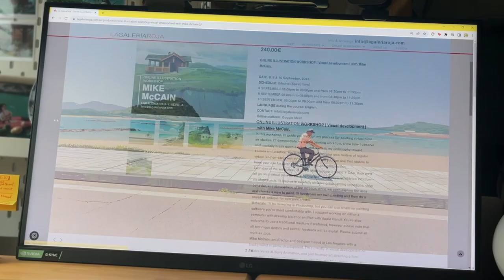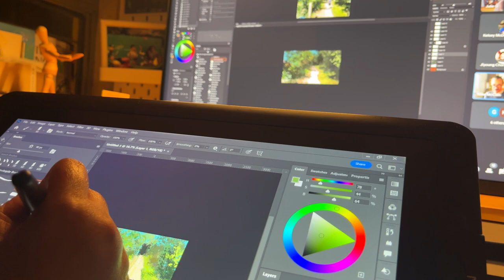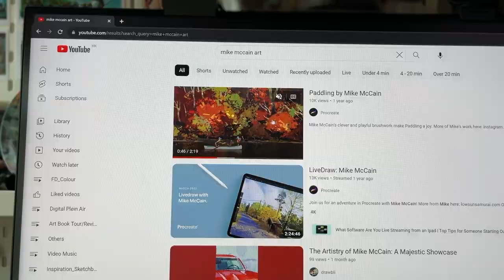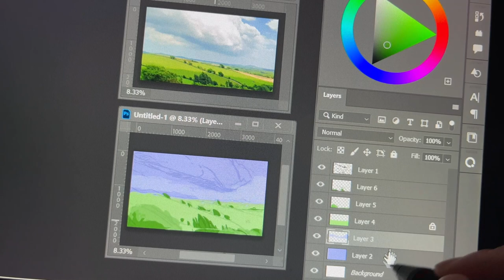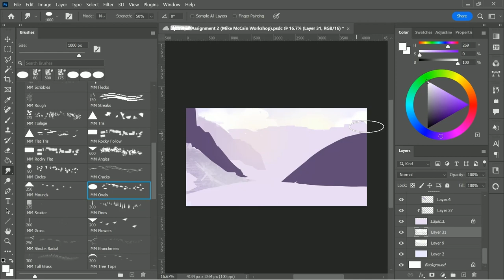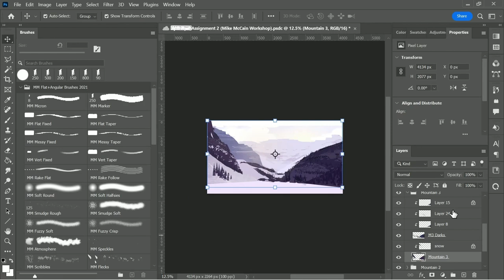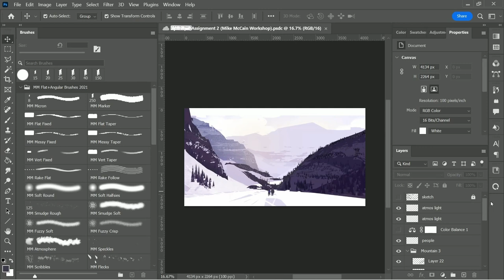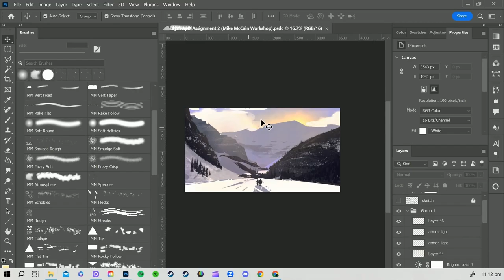Online Illustration Workshop by Spider-Verse Artist (Review)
I took an online workshop organised by La Galería Roja. The workshop was instructed by Mike McCain, a visual development artist.